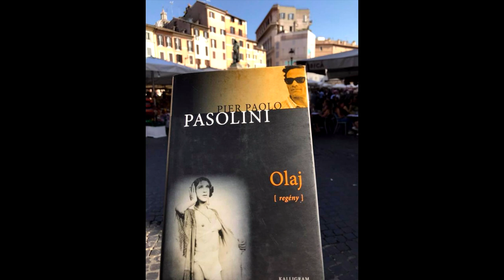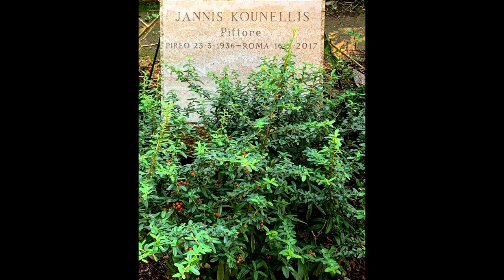Keddi Kaleidoszkóp – Dr. Puskás István irodalomtörténésszel Andreides Gábor történész beszélget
Keddi Kaleidoszkóp – A Magyar Művészeti Akadémia Művészetelméleti Tagozatának pódiumbeszélgetés-sorozata

Dr. Puskás Istvánnal, Debrecen kulturális alpolgármesterével, irodalomtörténésszel, műfordítóval Andreides Gábor történész beszélget.

A Magyar Művészeti Akadémia Irodaháza, 2020. február 11.